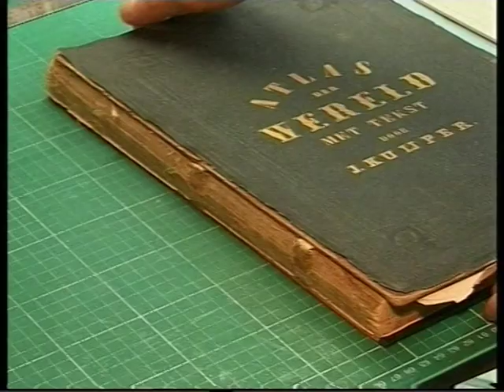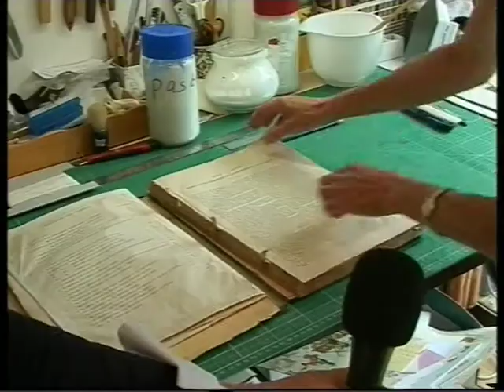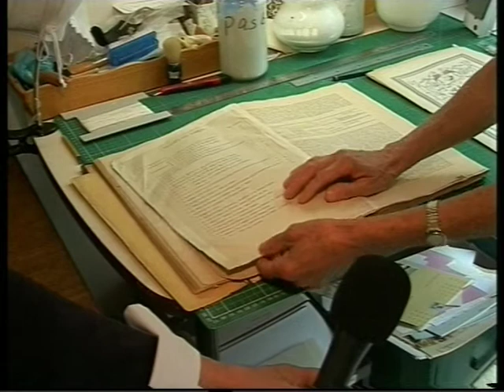boekbinden op de boeier eemland rtv 2009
baarn